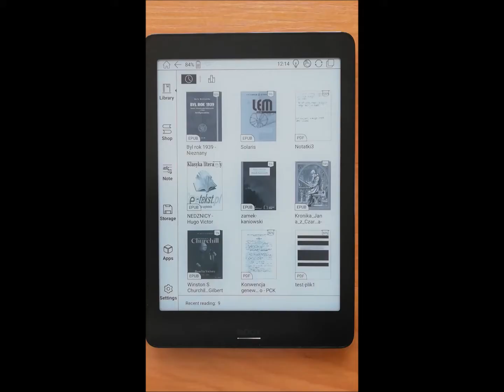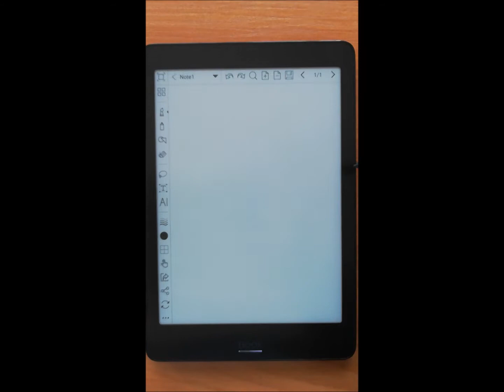Onyx Boox Nova Pro - aplikacja do pisania i rysowania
Onyx Boox Nova Pro dzięki ekranowi Wacom umożliwia pisanie i rysowanie.